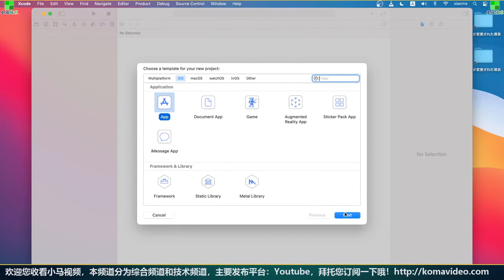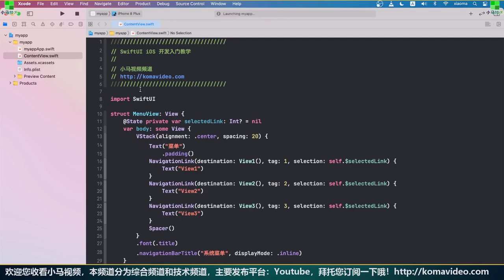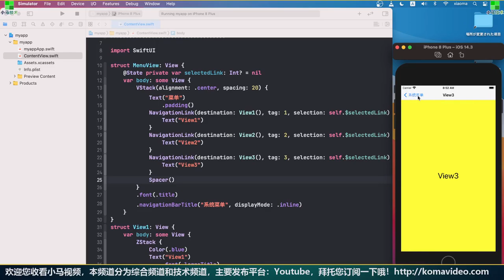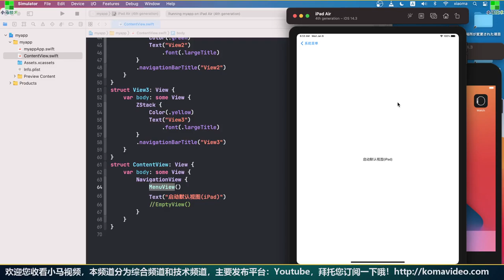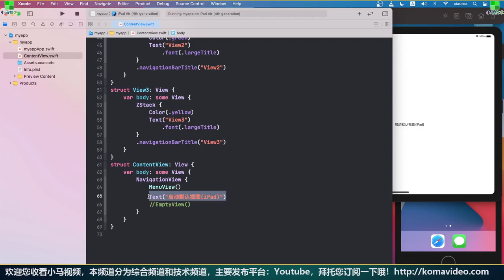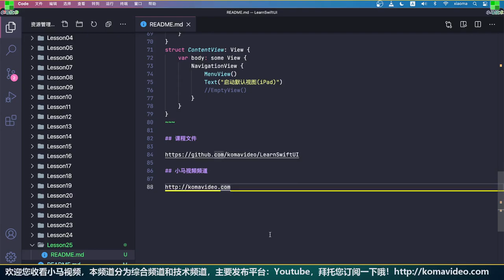SwiftUI iOS开发 中文入门教学 - 拆分视图 - Split Views(NavigationView for iPad) p.25